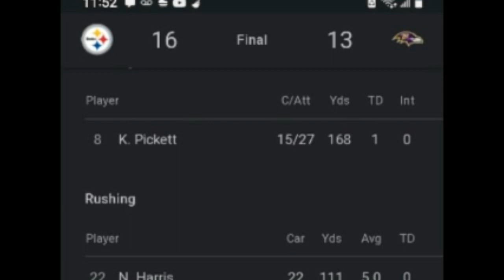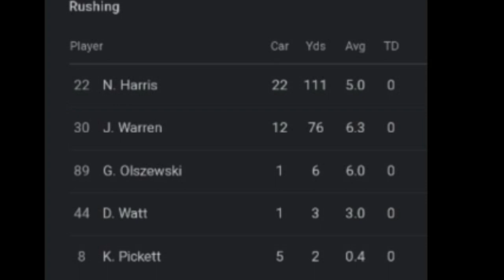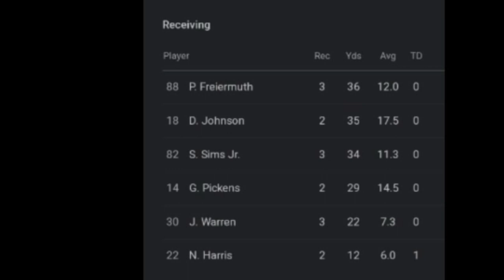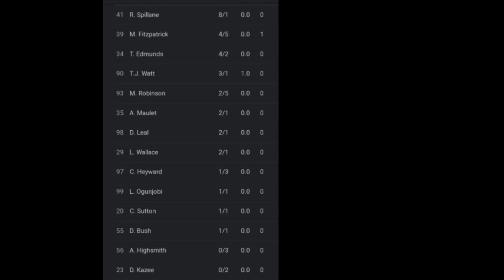" Big Time GW " Let's Talk # 27: STEELERS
*There are a lot of things of my mind soo Let's Talk. Topics from gaming, sports, etc.*

_Big time win against the Ravens. One game to go and still alive for playoff hopes. sadly._

chapters
0:00 - intro
0:06 - It's great waking up in the morning after a win,
 ain't it
0:45 - Offensive Stats: Kenny Pickett impressive win, Smashmouth fb, etc
4:29 - Defensive Stats : Cam's silly penalty,  Mark Robinson finally playing, etc
6:47 - Last game, Playoff scenario,
8:07 - Thank you; Like and Subscribe
8:37 - outro

So sit back and relax.

_Special thanks for these artists for their noncopyright music:_